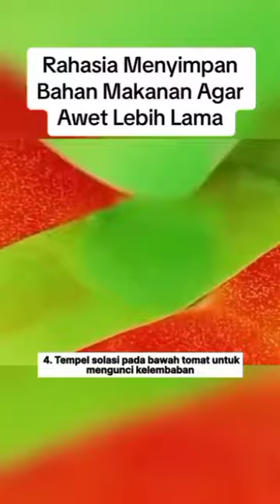Cara menyimpan makanan agar awet